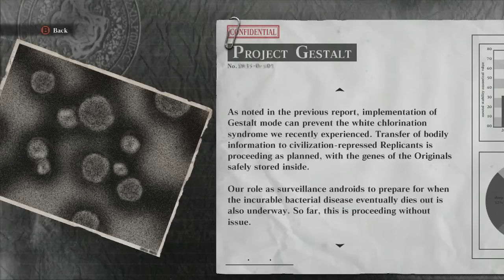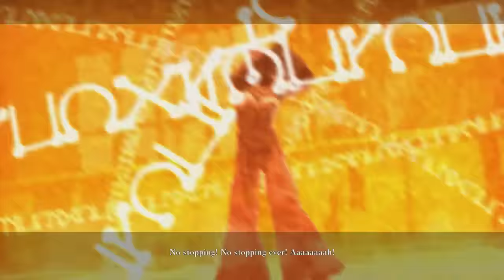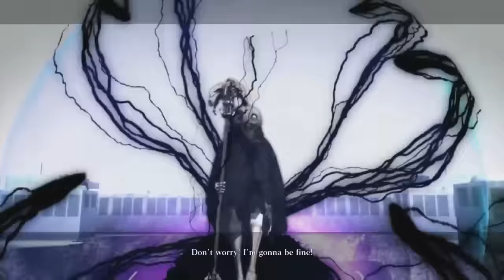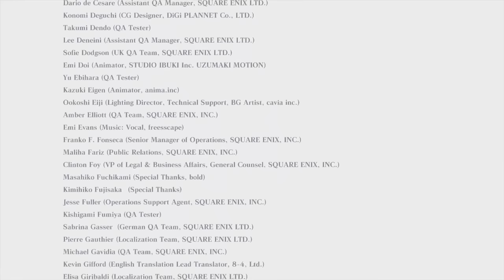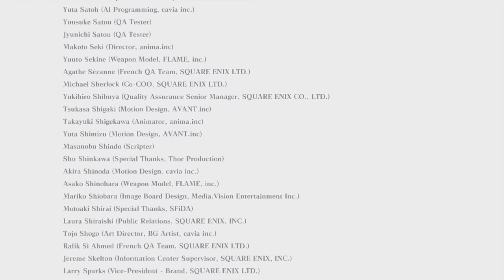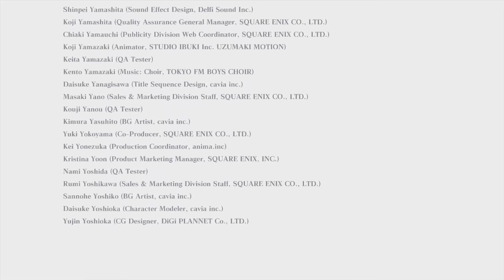Let's Play Nier Gestalt Part 33 - ENDING B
Game Description:

Nier (romanized as NieR in the Japanese version) is an action role-playing video game developed by Cavia and published by Square Enix. It was released for the PlayStation 3 and Xbox 360 in Australia, Europe, Japan and North America in April 2010. In Japan, the game was released as Nier Gestalt (Japanese: ニーア ゲシュタルト Hepburn: Nīa Geshutaruto?) for the Xbox 360, while an alternate version entitled Nier Replicant (Japanese: ニーア レプリカント Hepburn: Nīa Repuricanto?) was released for PlayStation 3 with a younger main character. A version that combined elements from both releases was in development for PlayStation Vita, but was cancelled in March 2011 due to Dragon Quest X taking precedence.

The game is a spin-off from the Drakengard series, and follows the fifth ending of the first game, the events of which have left the planet Earth in a state of decay. Set over one thousand years after this, the game puts the player in control of the titular protagonist Nier, as he attempts to find a cure for an illness, known as the Black Scrawl, to which his daughter Yonah has succumbed. Partnering with a talking book known as Grimoire Weiss, he journeys with two other characters, Kainé and Emil, as he attempts to find a remedy and understand the nature of the creatures known as Shades that stalk the world. The gameplay borrows elements from various video game genres, occasionally switching between them and the main RPG-based gameplay.

The game was developed to appeal both to older players and to players outside Japan, where the developer was based. The music was composed by Keiichi Okabe, head of Monaca, a music composition studio, and has sparked the release of several albums. Nier was released to mixed reception; reviewers praised the story, characters and soundtrack and were mixed in their opinions of how well the disparate gameplay elements were connected. Criticism was given for the execution of some gameplay elements, particularly the side quests, and was especially pronounced for the graphics, which were regarded as substandard. A sequel titled Nier: Automata is currently being developed by Square Enix and PlatinumGames for the PlayStation 4 and PC, featuring many returning staff.